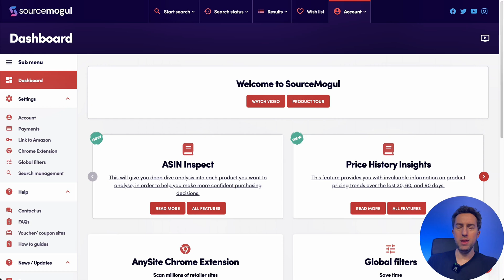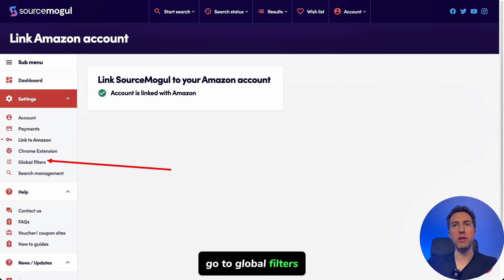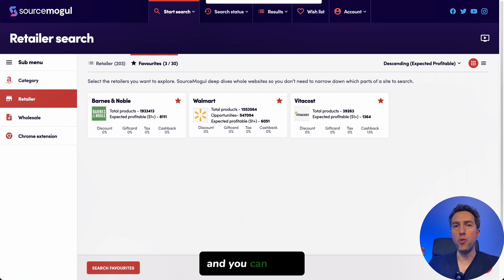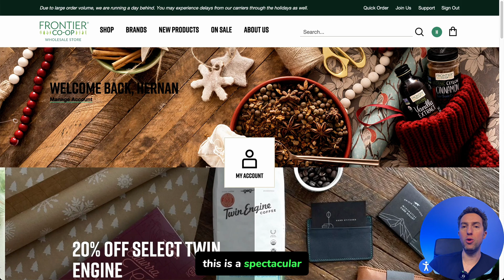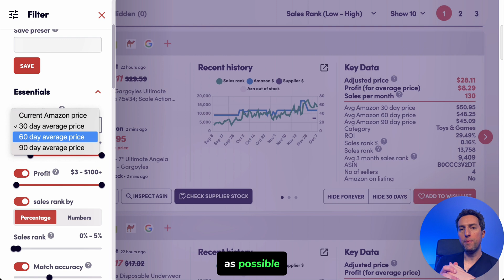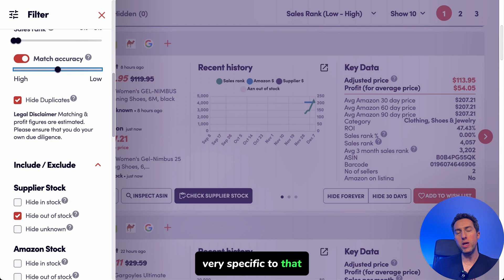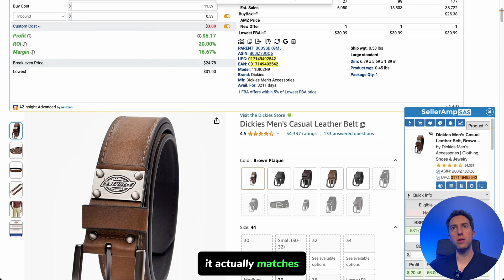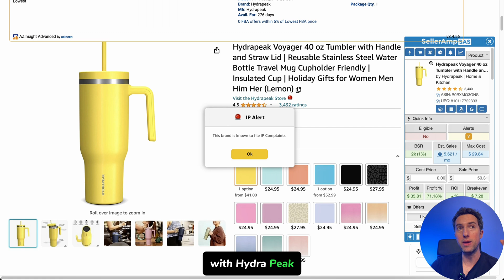SourceMogul Step By Step Tutorial for Online Arbitrage: SourceMogul Review & Filters for Beginners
Today's Video:
I've been asked many times why I like SourceMogul so much.

Here are the top 4 reasons why:

1) It's incredibly user-friendly. You can get up and running finding profitable products in literally 10 minutes. In comparison, other tools take forever to learn.

2) No waiting hours or days for scans to complete. Searches get completed super fast so you can start going through results right away.

3) All the essential filters you need: exclude listings where Amazon is selling, products that are Hazmat, or that fall outside your ROI and profit parameters.

4) Their new Chrome Extension: You can now use their extension to scan ANY website you want. You're no longer limited to just using the sites in their database. This is a complete game changer and I don't know of any other tool that offers this.

I go through all my settings and on how to get started using SourceMogul in my new video.

I share EXACTLY how I find profitable products to resell on Amazon FBA, how to ungate categories and brands, and my proven techniques of doing Online Arbitrage to consistently source new, lucrative inventory.

Most importantly, I show you all the mistakes I made and the triumphs I had along the way!

🏆 My Goal 🏆
My goal is to show you EXACTLY how I make money with Amazon FBA with 100% FULL TRANSPARENCY. I remember just starting out and NOT HAVING A CLUE on how to move forward.

I wish there was someone out there showing me everything I'm showing you.

Whoever you are, I wish ONLY THE BEST for you, and I truly want to HELP YOU MAKE MONEY WITH AMAZON FBA and ONLINE ARBITRAGE. 🚀

👨 About Me 👨

My name is Hernan and I've been self-employed since 2014.

I'm a full time work-from-anywhere anytime-I-want Amazon reseller, and I LOVE IT. I truly have a passion for FINDING PROFITABLE PRODUCTS from my computer to resell on Amazon.

I see it as finding a treasure! I think it's truly a blessing to be able to work from home, spend time with my family, and take vacations whenever I want. I EXTREMELY GRATEFUL for it.

But...a word to the wise - making money with Amazon IS NOT EASY. It takes time, and there's a BIG LEARNING CURVE. I've personally seen many give up along the way...and it's a shame. If they would have continued, they would've probably been able to enjoy the FREEDOM they always craved.

I'm here to HELP YOU navigate through the MANY obstacles I faced myself, and hopefully I can make your own journey a little bit easier!